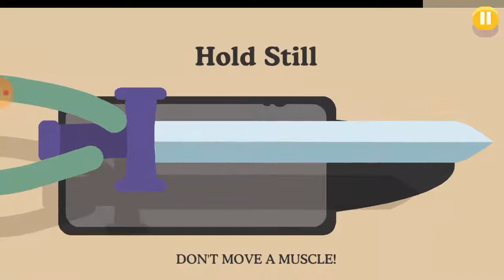Dumb Ways to Die 2 The Games - Gameplay #1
Welcome to the "Gaming Superstar" YouTube channel.
One of the greatest components of life is playing games. Many people can spend hours on their consoles or personal computers playing games, some play games for a living, others live in the games they play, and in some countries, people become celebrities by finishing a popular game.

This got me thinking about the art of interpretation of what a game is or means, I personally would define a game as a human need to overcome unnecessary obstacles. While i do not claim to be an expert in the philosophy behind gaming, i strongly believe that games are not just a form of entertainment but an innate desire to achieve goals and self-fulfillment.

s?id=com.popreach.dumbways

Play Other Best Games:
Dungeon Shooter: The Forgotten Temple